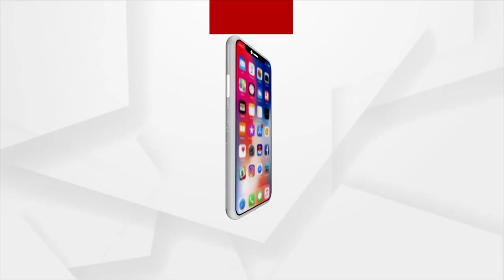ମମିତା ମେହେର ହତ୍ୟାକାଣ୍ଡ ପ୍ରସଙ୍ଗରେ ମନ୍ତ୍ରୀଙ୍କ ଇସ୍ତଫା ଦାବି କଲା ବିଜେପି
ବିଜେପି କେନ୍ଦ୍ରୀୟ ପ୍ରତିନିଧି ଦଳର ସାମ୍ବାଦିକ ସମ୍ମିଳନୀରେ ବର୍ଷିଲେ ନାରୀ ନେତ୍ରୀ । ଏହା ଏକ ନିର୍ମମ ହତ୍ୟା । ଦିବ୍ୟଶଙ୍କର ମିଶ୍ରଙ୍କ ଦ୍ୱାରା ଷଡ଼ଯନ୍ତ୍ର ହୋଇଛି